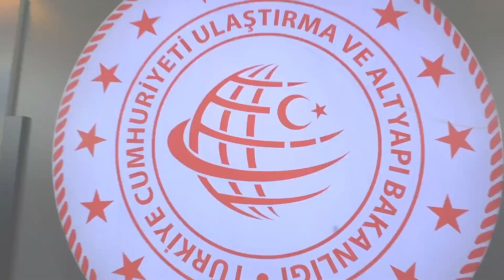TEKNOFEST 2023'e Ankara'da Veda Vakti...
Dünyanın en büyük Havacılık, Uzay ve Teknoloji Festivali,

Ama bitmedi!

Heyecan Cumhuriyetimizin 100. yılında İzmir’de devam edecek.

🗓️ 27 Eylül - 1 Ekim
📍 İZMİR

TürkiyeYüzyılı'nda nice ayakları yere basmayan görkemli festivallere hep birlikte!